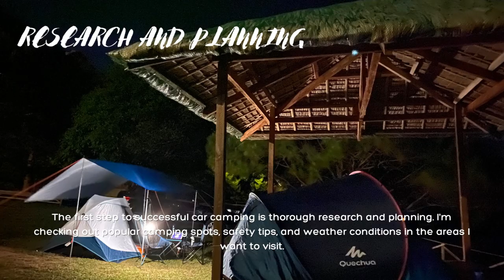Experience the Wilderness: A Filipina's Solo Car Camping Guide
Starting car camping as a woman can be an empowering and enjoyable experience. Here are some of the best tips to get you started! Comment your feedback below and share your experience as well.

I'll share how I started my journey from gears, challenges and the delight of gaining friends along the way with more videos to take you as well with me.